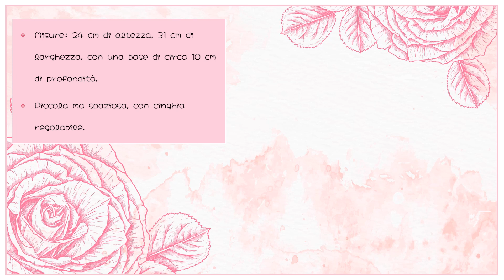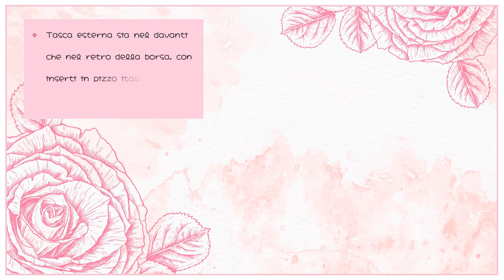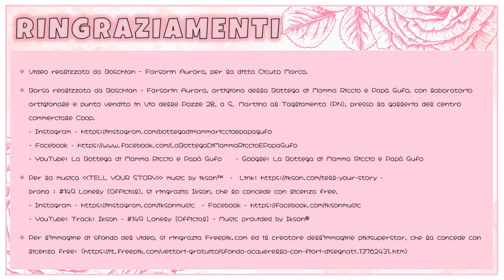BORSA ELEGANZA IN ROSA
Cari amici, buonasera e benvenuti nel nostro canale! 🤗😊💗
Questa sera serata in rosa! 😉 Vi presenterò una dolcissima borsetta tutta rosa, da sfoggiare con il giusto outfit. 😉😊 Elegante e raffinata, piccola ma spaziosa, saprà soddisfare le vostre esigenze! 😊😊😊

Non mi dilungo oltre e vi lascio al video, ricordando, come sempre, di ringraziare il fantastico IKSON, che ci concede gratuitamente, per questo video, la sua meravigliosa #149 LONELY, di cui vi posto il link per ascoltarla

Per l’immagine di sfondo del video, ringraziamo Freepik.com ed il creatore dell’immagine: pikisuperstar, che la concede con licenza free

Non mi resta che augurarvi una buona visione e un buon ascolto e ricordarvi, se il video vi dovesse piacere, di metterci un bel "LIKE" per supportare il canale. 😉😘 😉🙏💗💗💗

Se vi piacessero le nostre creazioni e aveste piacere di vederle di persona o di acquistarle, per fare veramente un bel regalo ad un vostro caro o a voi stessi. il nostro negozio/ laboratorio artigianale si trova in Friuli Venezia Giulia, a San Martino al Tagliamento (PN), in Via delle Pozze 28, presso la galleria del centro commerciale Coop.

Mamma Riccio 🦔🌸💗🌸

- Google: La Bottega di mamma Riccio e Papà Gufo